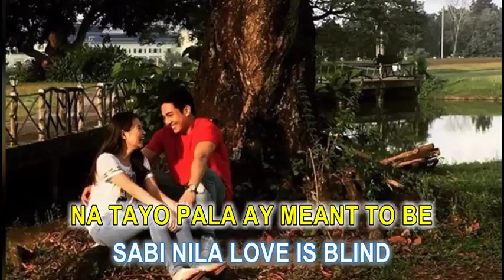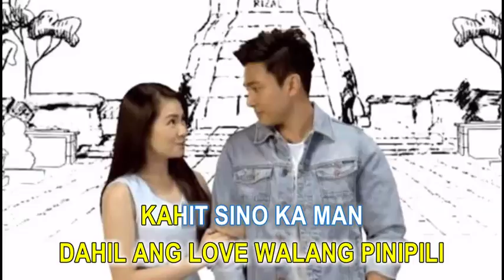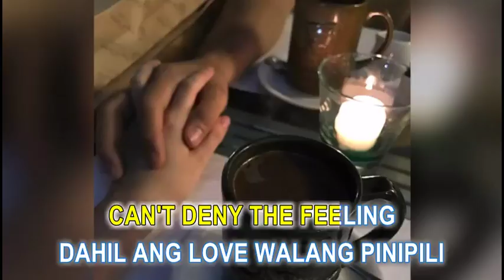JAKBIE: Jak Roberto & Barbie Forteza - Kahit Sino Pa Man (Meant To Be Soundtrack Karaoke Version)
Barbie Forteza, Jak Roberto, Ken Chan, Ivan Dorschner, Addy Raj - Kahit Sino Ka Man (Karaoke Version)

"Kahit Sino Pa Man" -- Meant To Be Official Soundtrack.

Meant To Be (Original Motion Picture Soundtrack) Album includes:

"Kahit Sino Ka Man" by Barbie Forteza, Jak Roberto, Ken Chan, Addy Raj, Ivan Dorschner
"Our Story" by Isagani Palabyab
"Always Been Yours" by Andrew Tolentino
"Kung May Forever"
"Umiibig Na Sayo" by Mikoy Morales
"Dear Friend" by Tina Paner, Manilyn Reynes, Sheryl Cruz
"Kaibigan"
"San Na" by Top One Project